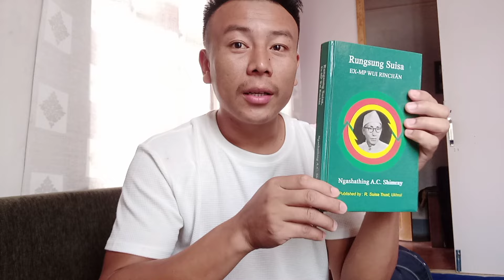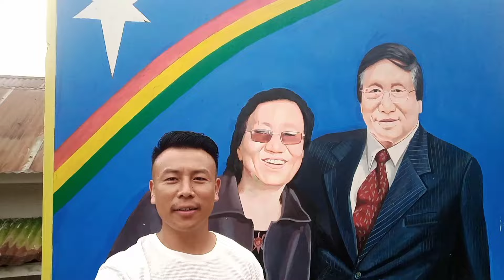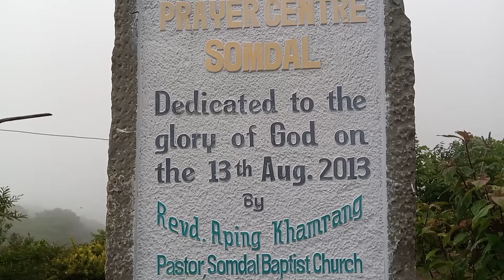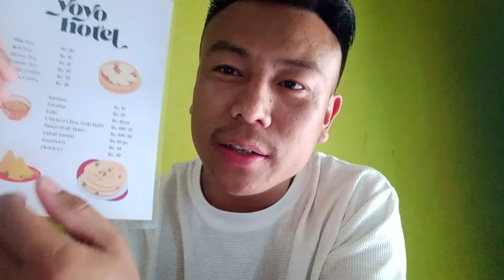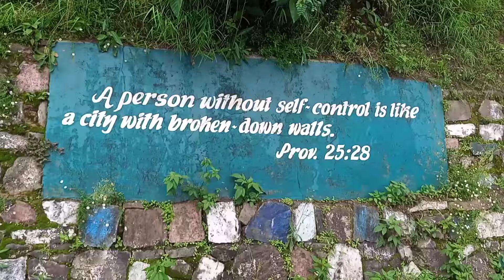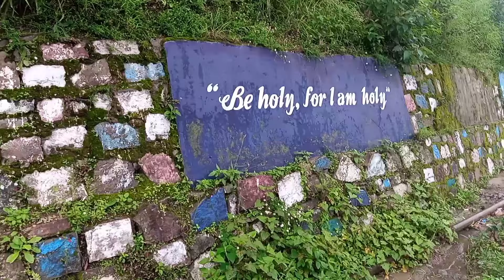Exploring Somdal Village (Ukhrul) T. Muivah Village// Pewe Vlogs